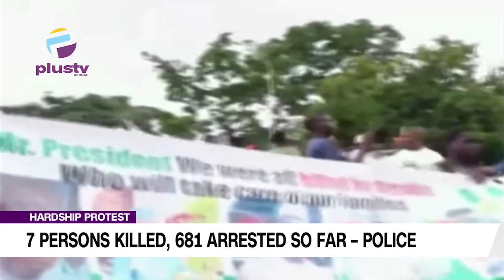Protest: 7 Persons Killed, 681 Arrested So Far – Police Release Record Of Incidences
Nigeria Police Force on Saturday released an update on incidents recorded in the nationwide protests against economic hardship in the country.
The Police also dismissed a report by Amnesty International that 13 individuals have so far lost their lives in the ongoing protests, which began on 1st August 2024.
This is even as the Force said it has also arrested a total of 681 individuals alleged to have committed various criminal offenses, recovering two AK-47 rifles and assorted live ammunition from protesters.
The Police warned that the ongoing protest had turned violent, and advised law-abiding citizens to immediately withdraw.
In a statement by Olumuyiwa Adejobi, Force Public Relations Officer on Saturday, the Nigerian Police said the total number of deaths recorded so far during the protests is seven.